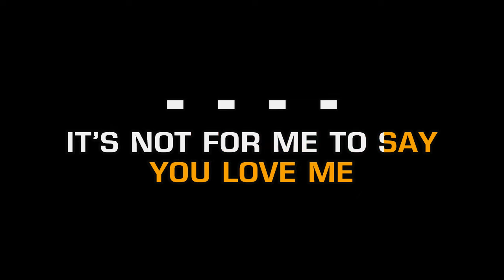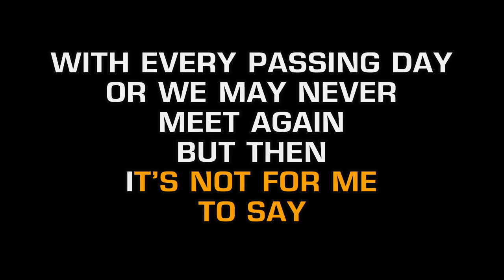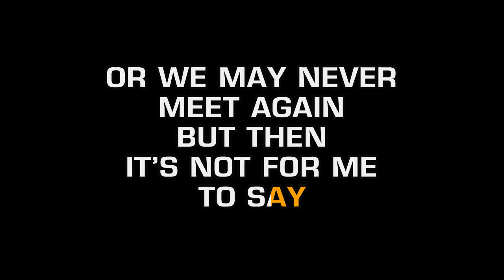Johnny Mathis - It's Not For Me To Say (Karaoke)